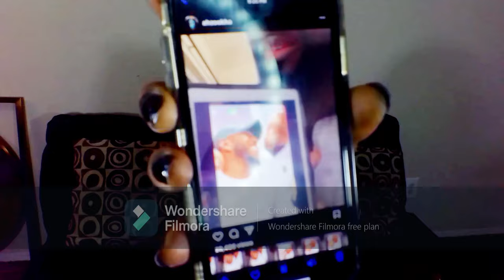DARRELWALLS DID WHAT?!?! Sex Lies & Videotape PT: II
Mixed reactions come from the Christian community as video surfaces of Darrel Walls, lead singer of The Walls Group, in a romantic kiss with another man. Many have shown the singer support behind this, however there are still many layers to unpack now that the cat has been let out the bag.